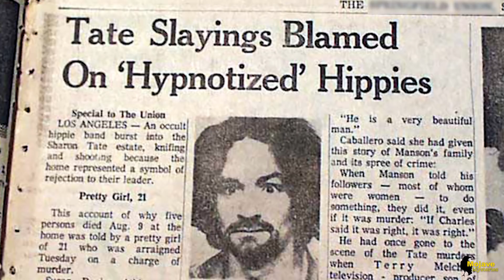Charles Manson's Other Victims? The Ghosts of Barker Ranch - Mojave Mysteries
Author M.L. Behrman brings you the tale of Barker Ranch, a remote spot in Death Valley where serial killer Charles Manson was captured along with his hippie family of murderers. Are more victims buried there - and do their unsettled spirits haunt the place to this day?

My books (all formats available at Amazon.Com)

Mojave Mysteries: Real Tales of Unknown Creatures, UFOs, Ghosts, Devil Cults, Giants and Mysterious Murders in the California Desert (Desert Paranormal Series Book 1)

If you've ever had a weird or scary encounter in the desert (or anywhere) please share with everyone in the comments! I'd love to hear about it.